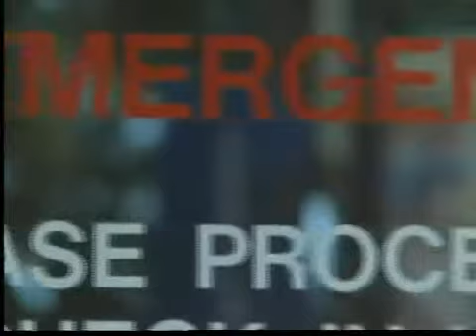19 muertes en un mes por la gripe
SAN DEIGO -  Todavía no termina enero y ya han muerto 19 personas en san diego a causa de la influenza, la cifra es mucho mas alta que el año pasado. Armando Flores tiene los detalles.